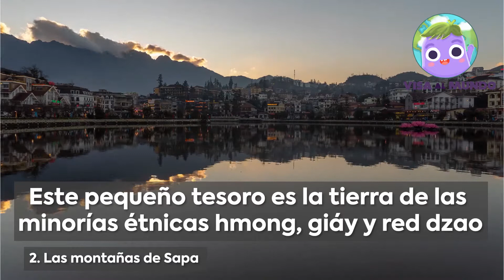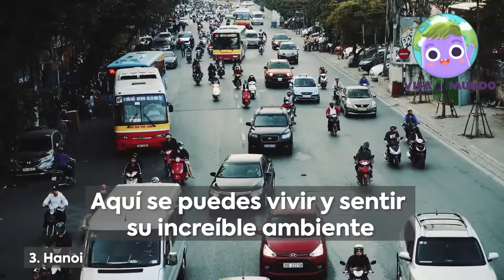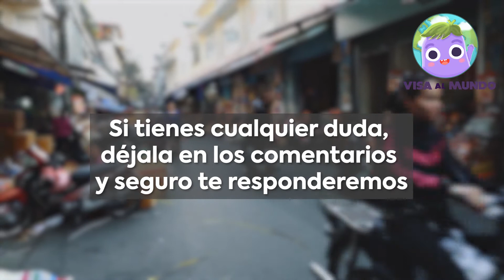Viajar a Vietnam: Itinerario Vietnam, y que visitar en Vietnam y Sudeste Asiático 2023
Top 10 de los lugares turísticos que no te puedes perder al VIAJAR A VIETNAM - Guias Viajar Vietnam y Sudeste Asiatico

Vietnam, un país que te sorprenderá por su naturaleza e historia, aquí yace una de las maravillas naturales del mundo, inigualables playas y ríos; pagodas budistas y ciudades caóticas, ruidosas pero a su vez muy hermosas.

Además Vietnam tiene aquello que nos gusta a todos los viajeros, lugares extraordinarios con una excepcional gastronomía y precios asequibles en cada lugar.

Por eso, aquí te hablaré sobre
Los mejores 10 lugares que visitar en VIETNAM

Itinerario Vietnam

00:35 1. La bahía de Halong
00:49 2. Las montañas de Sapa
01:07 3. Hanoi,
01:35 4. Hoi An
01:58 5. La ciudad histórica de Hue
02:17 6. Ho Chi Minh, antiguamente Saigón
02:35 7. Los túneles de Cu Chi
02:53 8. El Delta del Mekong
03:09 9. Da Nang
03:37 10. La Gruta de Son Doong,

CONSULTA NUESTROS VIAJES EN GRUPO

Conecta conmigo o pregúntame de viajes!